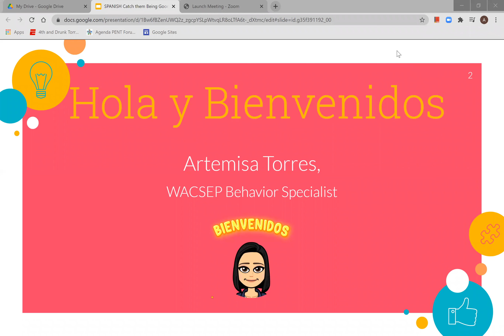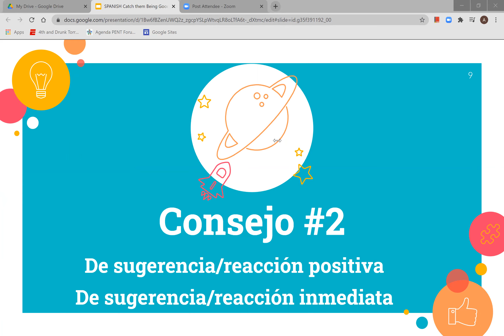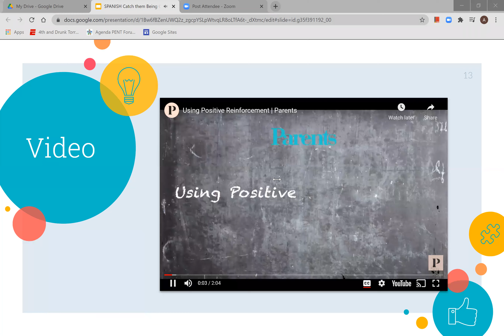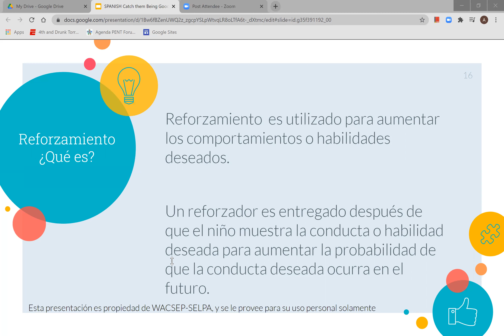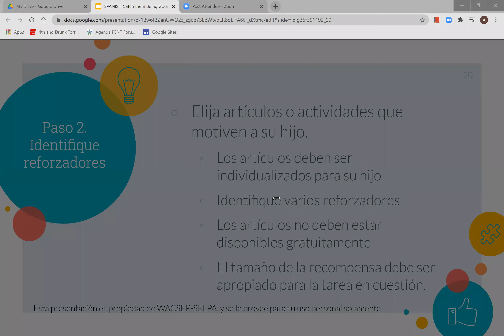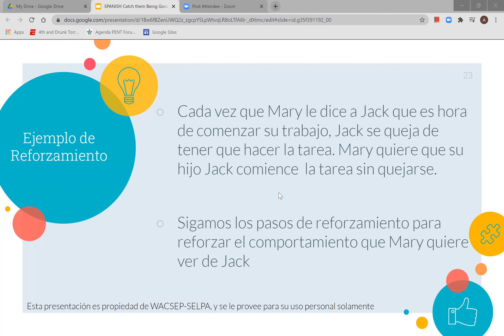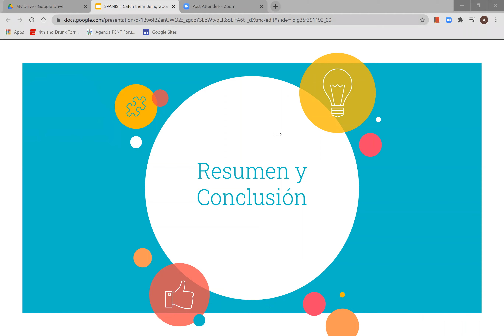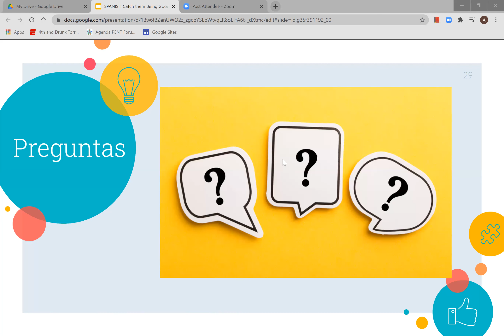Encuentrelos siendo buenos - Reforzamiento